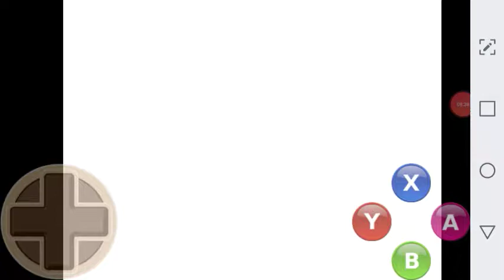Genocida Neutro #17 Finalmente MettatonEX Battle!!!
Editor